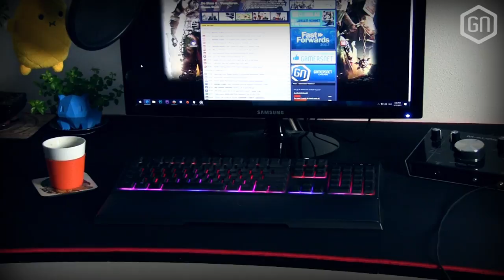Wat heb je aan een 'game-bureau' als de Arozzi Arena? | GamersNET Gear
Na reviews van 'gaming chairs' schuiven we door naar de 'gaming desks'. Jawel, bureaus die gemaakt zijn voor en door gamers...

De Arozzi Arena is zo'n gaming desk, van een schappelijke 300 euro, schoon aan de haak. Wat krijg je daar qua voor- en nadelen voor terug? Tom en Peter bespreken het in deze gloednieuwe GamersNET Gear...

Alles weten over het Arozzi Arena Gaming Desk? Check Toms uitgebreide geschreven review, vol specificaties, afmetingen en meer beeldmateriaal